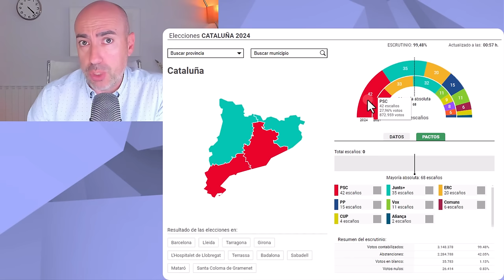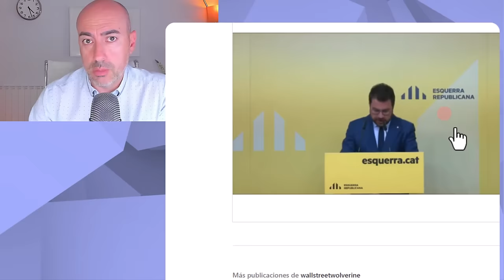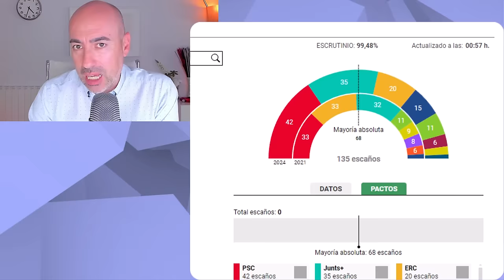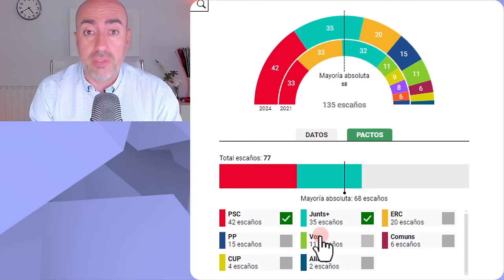📛 ELECCIONES CATALUÑA 📛 EL GIRO INESPERADO CON EL QUE PEDRO SÁNCHEZ PODRÍA SORPRENDER JUNTS Y ESPAÑA